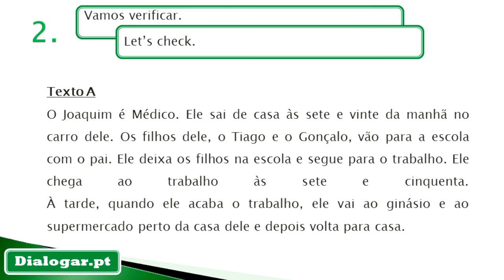Learn Portuguese | Listening Comprehension A1-A2 | MOVEMENT #1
The video offers a targeted training through texts to the listening comprehension to the most important everyday topics and lectures - especially suited for learning portuguese. Train your listening comprehension portuguese A1 to A2.